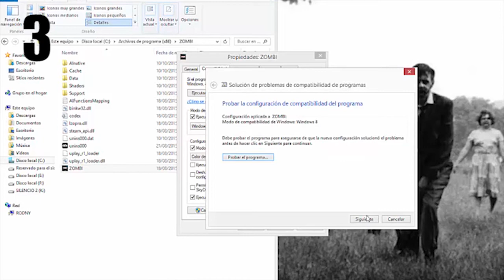ponle play! ZOMBIU para pc ESTE PROGRAMA DEJÓ DE FUNCIONAR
Un par de ideas para solucionar el problema que a veces ocurre en el juego... espero que les sirva como a mí me sirvió.

Seguro tendrás que hacer la prueba varias veces antes de que el programa corra definitivamente bien.

Si tu problema es que el juego se sale cuando intentas ir por la alcantarilla al palacio de buckingham prueba llegar a otro distrito primero y luego desde la alcantarilla de ese distrito ir recién al palacio...

Tal vez te interese el contenido de mi otro canal, no hay tantos headshots, pero te invito a que te des una vueltita por él, te lo agradecería.